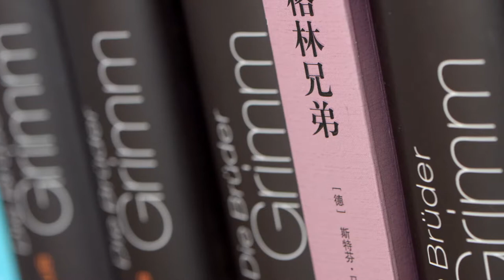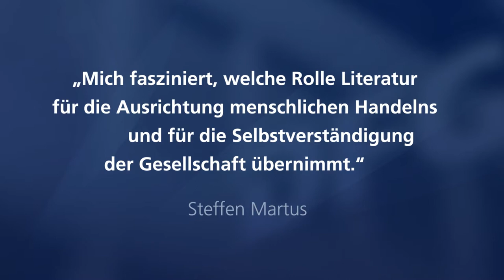Prof. Dr. Steffen Martus - Gottfried Wilhelm Leibniz-Preisträger 2015